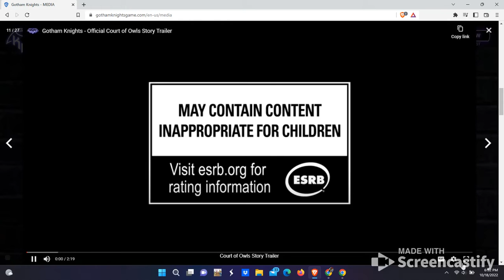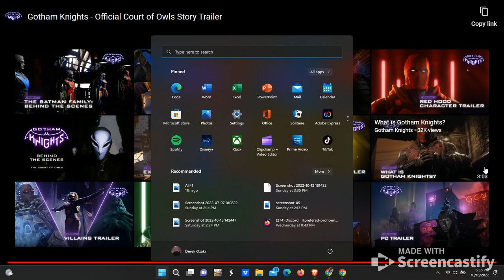Gotham Knights - Official Court of Owls Story Trailer